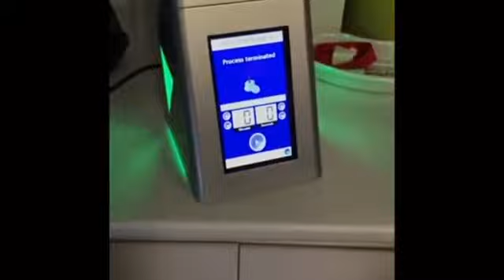GCELL Otolog Doku Tedavisi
GCELL (Otolog Doku Süspansiyon Teknolojisi); Saç kaybı kadın erkek tüm bireylerin en büyük sorunlarından biridir. Birçok sebep saç kaybına neden olabilmektedir. Kötü beslenme, demir ve çinko eksikliği, tiroid fonksiyon bozuklukları, emosyonel stres, traksiyon (fazla fön çektirme, sıkı saç toplama alışkanlığı, kasket ve kask kullanımı),kronik hastalıklar, sepsis, Otoimmün ve sistemik hastalık durumları, kanser v.b. gibi…

GCELL özellikle “Androgenetik Alopesi (AGA) hastalarında etkili bir yöntem olarak tanımlanabilir. GCELL kullanımı diğer saç dökülme sebeplerinin tedavileri tamamlandıktan sonra değerlendirilmelidir.

Daha detaylı bilgi almak için sitesini ziyaret edebilirsiniz.